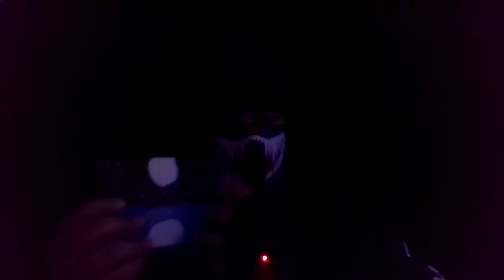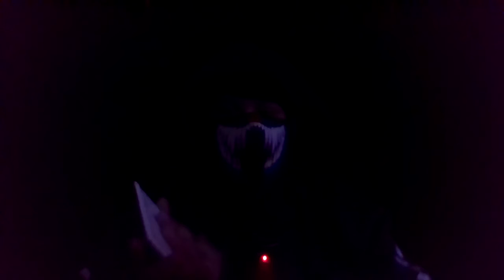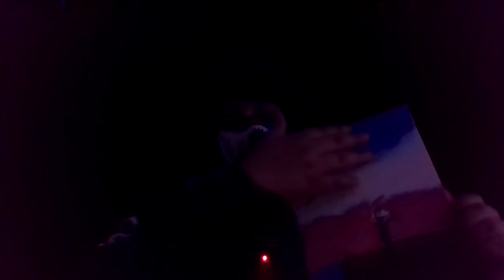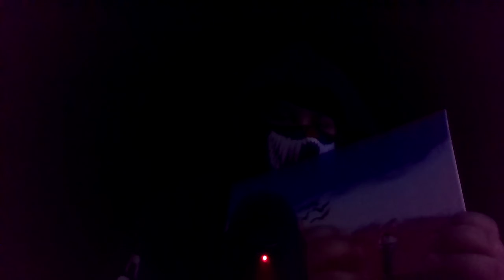quick asmr with paintings I made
Hello everyone! Today's video was hard for me to do because I knew I was going to get criticized. Also sorry for the raggy breathing, my nose is clogged but it'll get better. Thanks again!